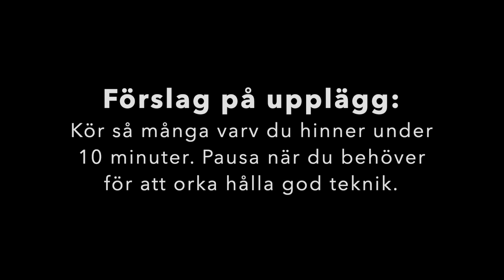Helkroppskomplex med hantlar – styrka och rörlighet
Här visar jag dig ett enda hantelkomplex som på ett tidseffektivt sätt tränar både din styrka och rörlighet i stora delar av kroppen.

VAD?

1. Smal push-up: Styrka i core, triceps, bröst, axlar.
2. Rodd stående i planka: Styrka i core, rygg, höft.
3. Djup squat med hantelpress: Rörlighet i fotled, höft och bröstrygg, samt styrka i lår och axlar.

HUR?

- Smal push-up, på tå eller knä). Anspänning i hela kroppen. Överarmarna nära kroppen.
- Rodd stående i planka. Avslappnad nacke, dra nära kroppen med kraft från ryggmusklerna.
- Djup squat med hantelpress. Pressa med kraft från axlarna upp till en rak arm i taget.

Förslag på upplägg: Kör så många varv du hinner under 10 minuter. Pausa när du behöver för att orka hålla god teknik.

KRAM! / Anna Lissjanis